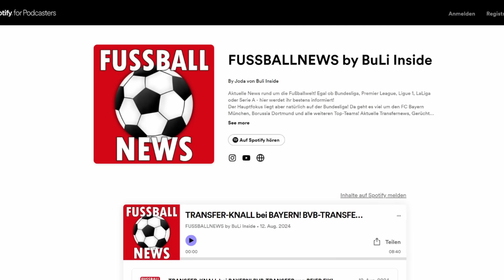ENTHÜLLUNG zur DOUE-ABSAGE! XXL-PROBLEM bei OLMO! FELIX zu CHELSEA!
Aktuelle News rund um die Fußballwelt! Egal ob Bundesliga, Premier League, Ligue 1, LaLiga oder Serie A - hier werdet ihr bestens informiert!
Hier kommt alles, was auf dem Main-Kanal keinen Platz findet!

XXL-PROBLEM bei OLMO! ENTHÜLLUNG zur DOUE-ABSAGE! FELIX zu CHELSEA!

00:00 - Intro
00:38 - ENTHÜLLUNG zur DOUÉ-ABSAGE!
02:19 - XXL-PROBLEM bei OLMO!
04:03 - João Félix zu Chelsea!
05:55 - Mega-Angebot für Real-Star!
06:24 - Nico Williams' Zukunft!
07:44 - Outro

Watch:   ￼ • Julius Dreisig & Zeus ...